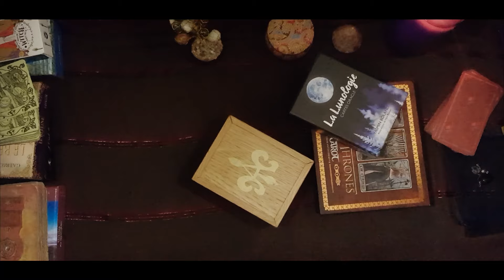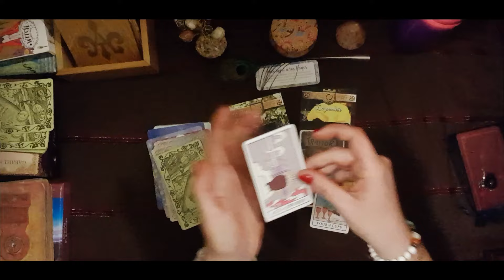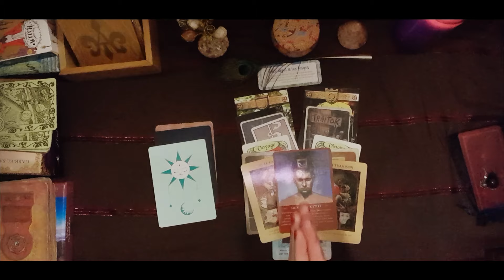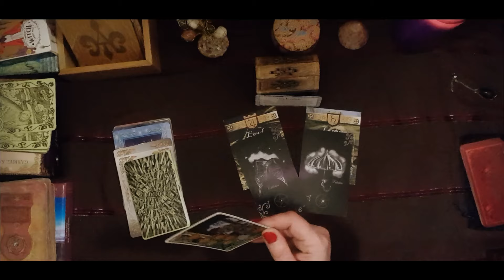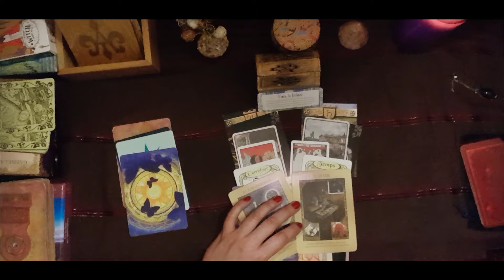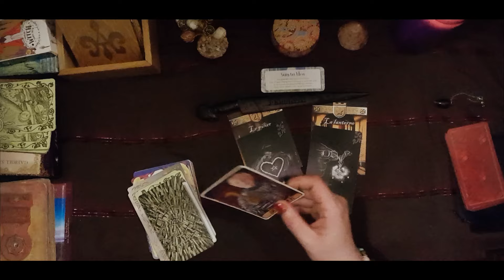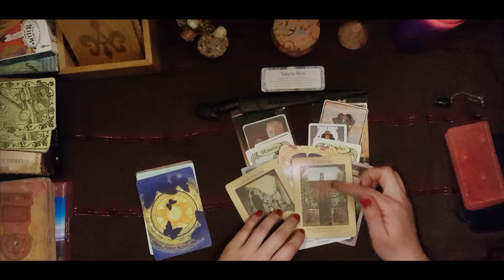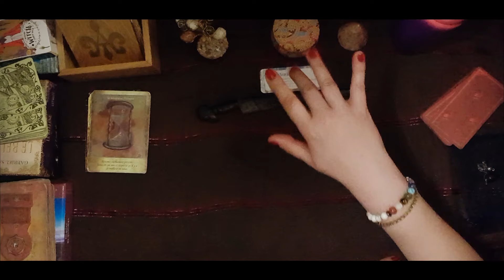Guidance professionnelle 👌et financière💰 intemporelle à choix 🙏🙏🙏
Bonjour , Bonsoir ,

Voici une guidance professionnelle  qui vous permettra de connaitre les éléments afin de donner un élan à votre projet professionnel

Chaque jour que nous vivons est un apprentissage  , il est important d'être bienveillant envers vous même 🙏 et de reconnaitre chacun de vos pas , chacune de vos progressions .👊

Croyez en vous , prenez soin de vous et à bientôt pour de nouvelles vidéos ! 🎥🔮

Timing :

Choix 1   3:10
Choix 2   21:12
Choix 3 36:37

Rose Dhia